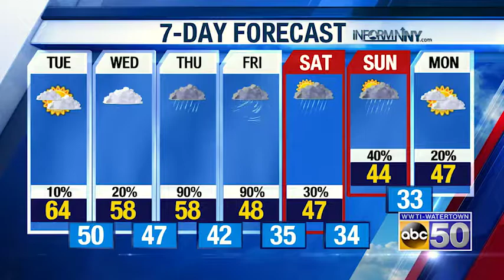PM WX 102819